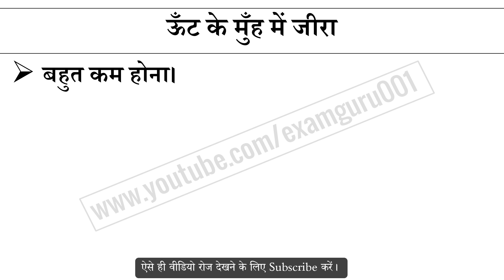ऊँट के मुँह में जीरा मुहावरे का अर्थ और वाक्य प्रयोग | Untta Ke Muh Main Jira Muhavare Ka Matlab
ऊँट के मुँह में जीरा मुहावरे का अर्थ,
ऊँट के मुँह में जीरा मुहावरे का वाक्य प्रयोग,
ऊँट के मुँह में जीरा ka hindi me matlab,
ऊँट के मुँह में जीरा ke bare me janiya,
Hindi muhavare